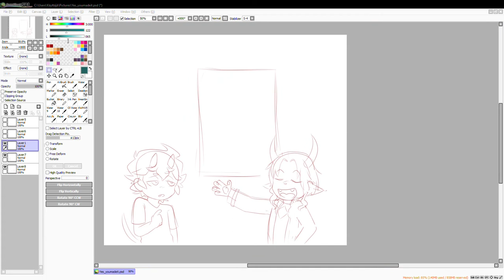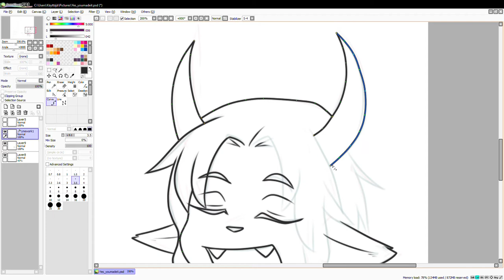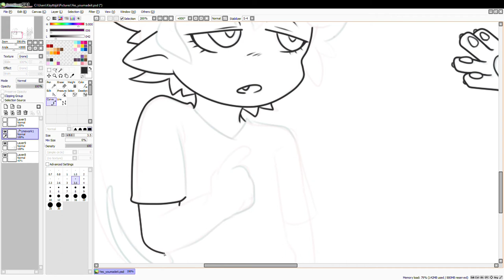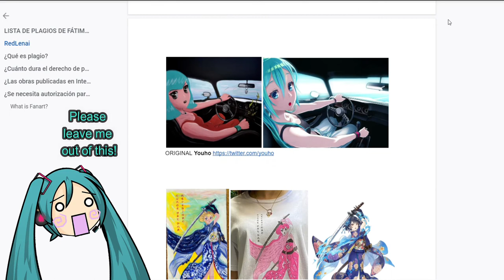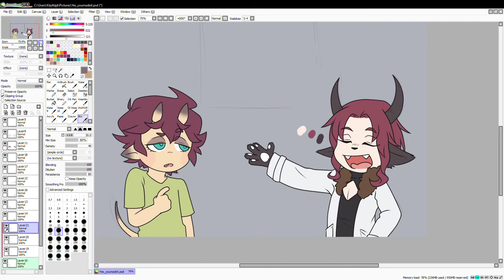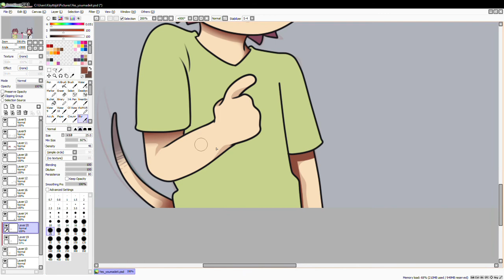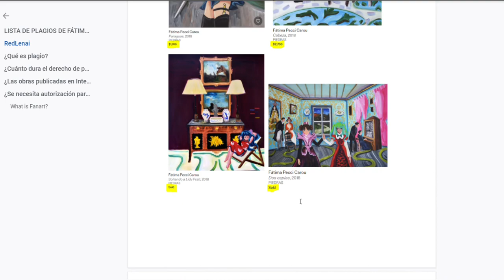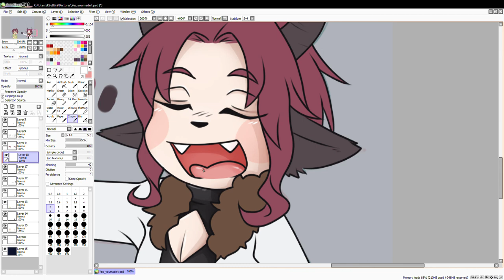Artist who's plagiarized work got into a Museum ∥ Fatima Pecci Carou ∥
The curious case of fatimapeccicarou woman who plagiarized art and thought she would not get caught.

Youtubers and their videos I recommend!

I'm juwst a smaww wittwe twoll pwease down't sue me! UwU

The art and editing were done by me w/
Wondershare Filmora9